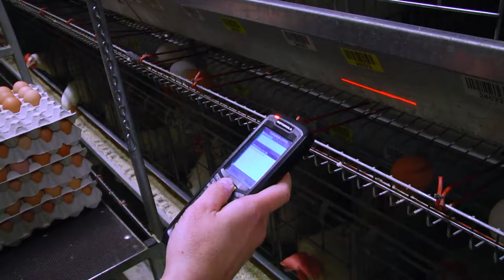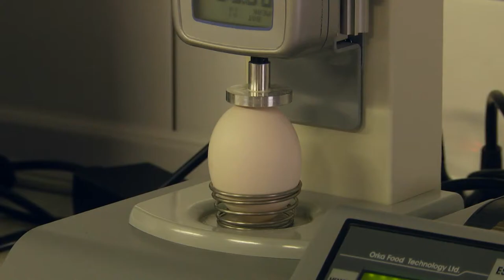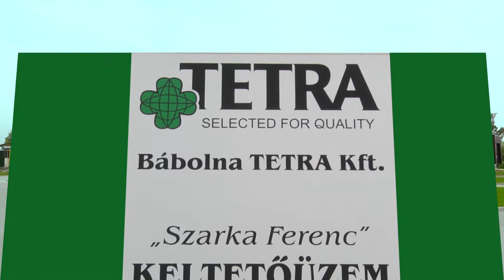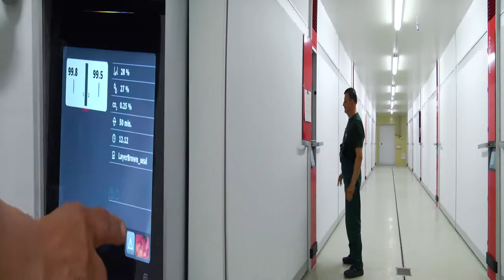Tetra Company film HU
TETRA - Selected for Quality
The Hungarian poultry breeder company ’Bábolna TETRA’ constantly improves the characteristic properties of its laying hens, strengthens its position on the global market and offers its partners to work with TETRA breeder birds and commercial hybrids that produce the best-selling egg in different regions of the world, as well as meat and dual-purposes hybrids to meet special market demands.
LAYERS:
- Tetra-SL LL: brown feathered hen laying eggs with brown shell
- Tetra Harco: black feathered hen laying eggs with brown shell
- Tetra L Superb: white feathered hen laying eggs with white shell
- Tetra Amber: white feathered hen laying eggs with brown shell
- Tetra Tint: white feathered hen laying eggs with cream-colored shell
DUAL PURPOSE:
- Tetra-H: females for egg, males for meat production
- Super Harco: females for egg, males for meat production
MEDIUM GROWTH BROILER:
- Tetra-HB Color: for production of premium-quality meat